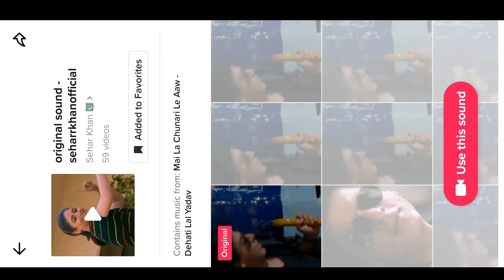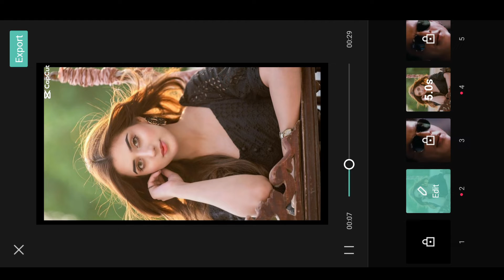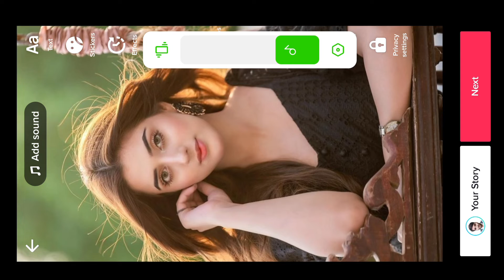Tujhe Dekha Toh Yeh Jaana Sanam CapCut new Template | Tiktok New Trend | Capcut Editing Tutorial 🔥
Tujhe Dekha Toh Yeh Jaana Sanam CapCut new Template | Tiktok New Trend Tiktok New Trend !!!

Hello Friends in today Tiktok video edit tutorial I'll tell you how to make tiktok new trending Tujhe Dekha Toh Yeh Jaana Sanam CapCut new Template | Tiktok New Trend ? effect transition video in capcut | Capcut Tiktok New Trend wali video kaise banaye 2022